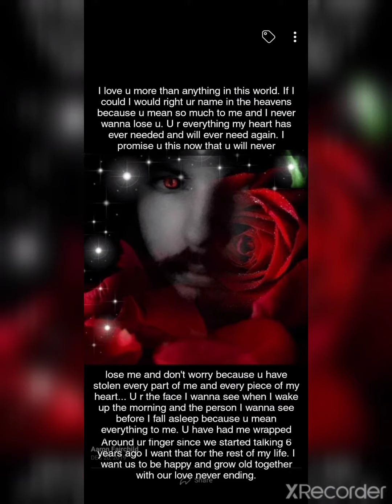July 11, 2022